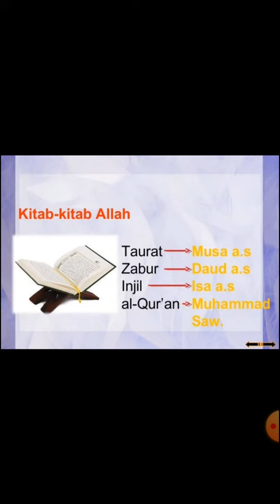4 आसमानी किताबे और उनके नाम چار آسمانی کتابوں کے نام اور بیان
Assalamualikum mere pyre islami brothers and sisters
आसमानी किताब कितनी है।
आसमानी किताब के क्या क्या नाम है
ke bare me btay hai to video ko pua dekhe
isi trah ki or bhi islam se related information ke lie humare sath bne rahiye
allah apko or hum subko nek rah pe chane ki toufeek de
Ameen
Allah hafiz